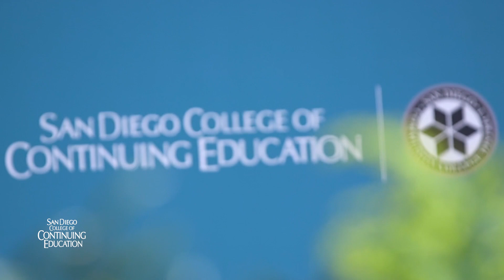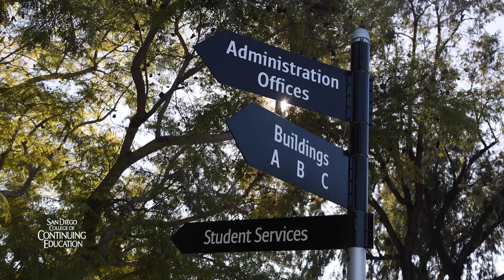Black Student Success at SDCCE - Message from Dr. Tina M. King